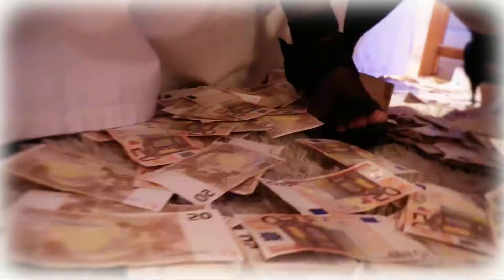Foster´s Lager -Advertisement Video #3- "I´m an albatraoz"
Adapted & Edited: FC FRANCIS PETER KIEFER (CDN TELEVISION NEWS®

Supported: CDN Television News
Donated: All Eyes Entertainment (Manolostar)

Production: Virtual Image Dubai
Music Adapted & Edited : Francis Peter Kiefer
Manolostar Records (Manolostar)